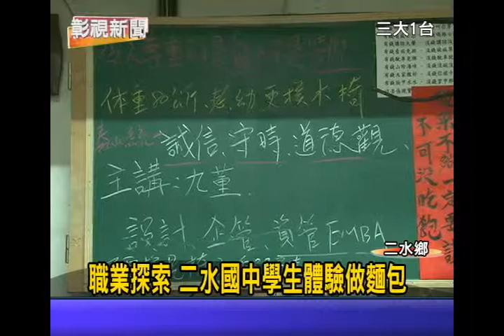1030107 13職業探索 二水國中學生體驗做麵包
為了讓學生認識尋找適合自己的職業，二水國中很用心，是安排學生，到麵包工廠去實地體驗，學生是照自己的喜愛，製作了很多動物造型的麵包，有熊、有大象等等，雖然是第一次做麵包，不過學生都對做麵包相當有興趣，也做出心得來